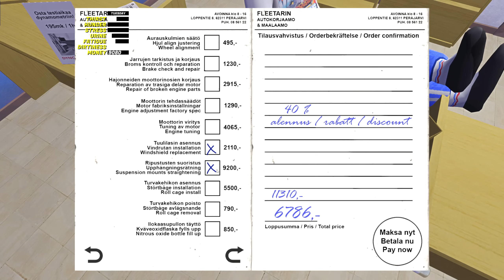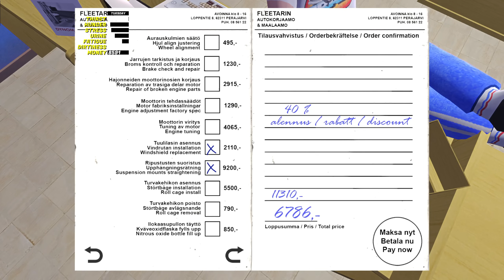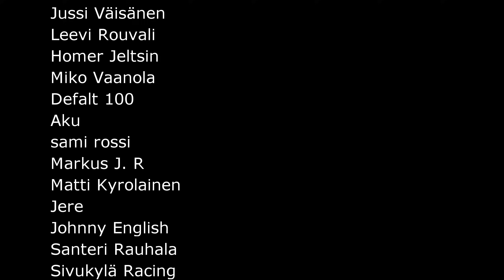Bemarin Penkitys | My Summer Bimmer Osa 63